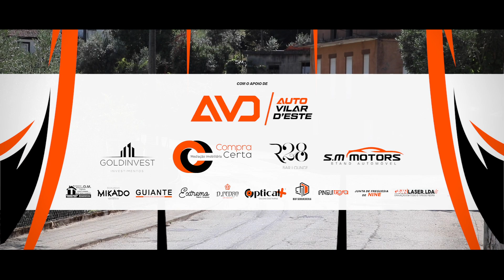João Pedro Sousa / Tiago Silva - RENAULT CLIO RS | Rali de Mesão Frio 2021 [HD]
@João Pedro Sousa - Rally Driver

Uma produção Full Attack Report com imagem de João Pedro Sousa, Armando Leitão, Marco Freitas, Paulo Carvalho, Paulo Ferreira, José Oliveira, João Silva, Luís Pickxell e Pedro Sousa.

O Douro Vinhateiro foi o palco para mais uma ronda do Campeonato de Ralis Norte, no qual a dupla João Pedro Sousa / Tiago Silva voltou a estar em evidência. Aos comandos de um Renault Clio RS, os famalicenses viriam a alcançar um segundo lugar por entre os concorrentes inscritos na categoria X2-10 do CRN no Rali de Mesão Frio.

Sousa e Silva apresentavam-se confiantes, após o brilharete na prova anterior, embora cientes das dificuldades num terreno desconhecido, em especial com a disputa de especiais noturnas. Para João Pedro Sousa, a maior dificuldade esteve mesmo aí: "à noite não senti a confiança necessária para atacar. Na manhã do segundo dia fomos crescendo e nas segundas passagens, já de tarde, imprimimos um bom ritmo." O ninense admite que "com os meios de que dispomos e com um carro inferior à concorrência, só podemos estar satisfeitos com o andamento apresentado".

Terceiros na classe X2-10 mas recolhendo a pontuação enquanto segundo classificado, por ausência de inscrição de um adversário, Sousa e Silva mantêm a liderança da categoria e irão defendê-la já a 18 de setembro, em Santo Tirso.